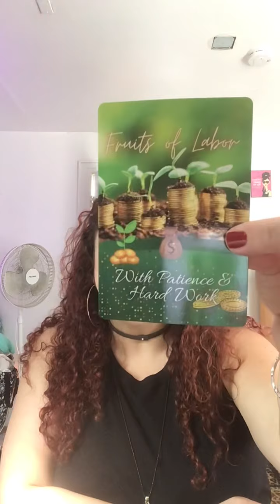Aries ♈️ Money 💰 Reading. Part 1 of 2 Interactive Tarot. Get ready for all to come Aries!